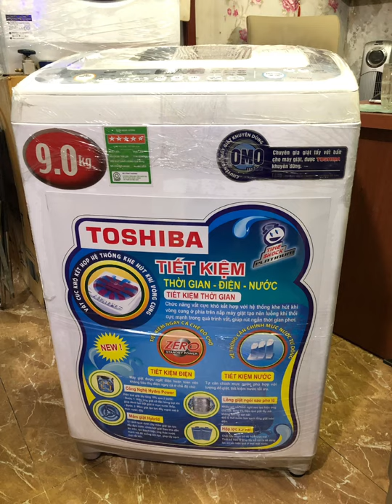Lắp ráp máy giặt toshiba inverter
Chuyên phân phối điện máy giá rẻ tại kho
chuyên bảo trì sữa chữa máy lạnh dân dụng và công nghiệp
* cám ơn Các Quý khách hàng thân thương!!
Đã tin tưởng và ủng hộ Cty!!!
** Điện Lạnh Quang Trung phân phối các dòng điện máy sỉ lẻ ���Alo là có,
** máy lạnh - tủ lạnh - máy giặt - máy tắm nước nóng .
** Hỗ trợ quẹt thẻ tín dụng nhanh!!
** thiết kế sản xuất sửa chữa tủ ướp bia và các loại ngành điện lạnh!!nhận hợp đồng bảo trì nhà hàng.khách sạn,thi công hệ thống VRV,kho đông lạnh!!
** Đội ngũ nhân viên kỹ thuật có tay nghề giỏi,nhiệt tình với nhiều năm kinh nghiệm
© Bản quyền thuộc về Trung Nguyễn Official